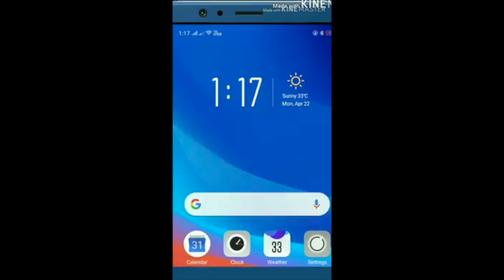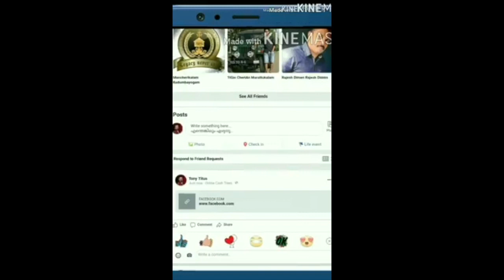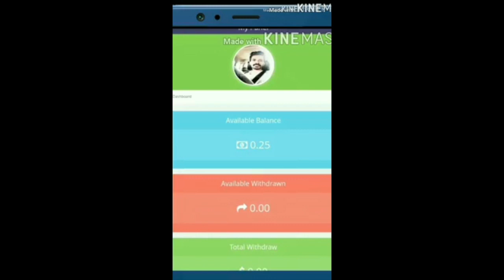tiktok പടച്ചോനെ തേച് പോയാലും ഈ കുരിപ്പ് സമാധാനം തരുന്നില്ലലോ___ Rashidali vava❤️❤️